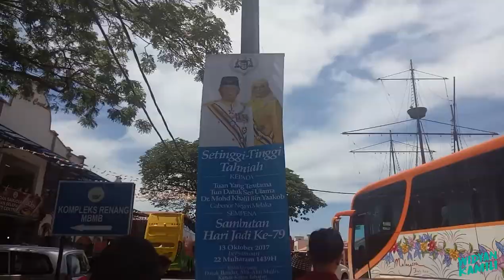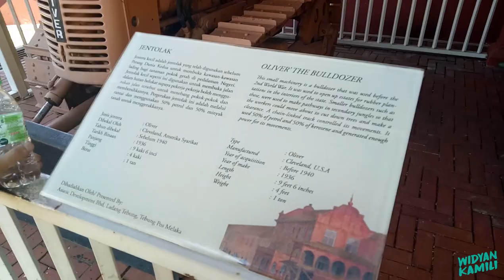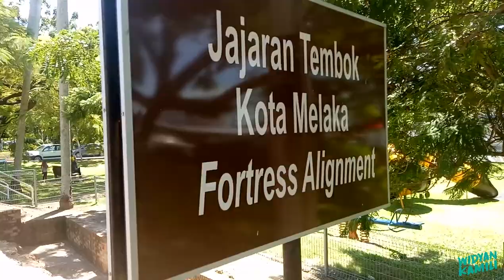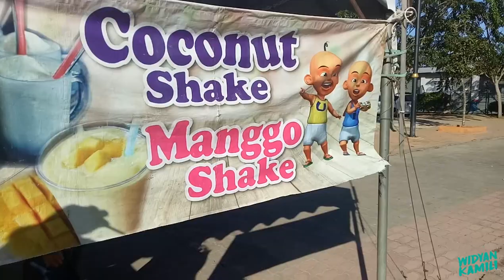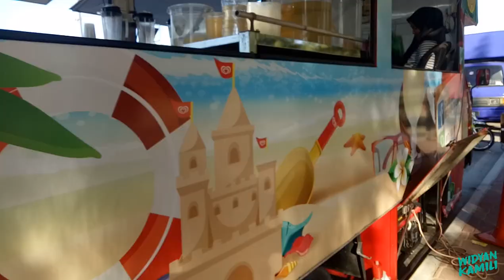Parewa palala - taragak ka Melaka | Suatu Hari eps. 8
IKMM (Ikatan Keluarga Mahasiwa Minang )

Selamat datang kawan-kawan.
Nama aku Widyan Kamili. Aku orang Indonesia yang tinggal di Kuala Lumpur, Malaysia. Kenapa aku kasih judulnya "Suatu Hari" karena aku mau share kegiatan aku di suatu hari. Mau penting atau gak penting rekam aja dulu. Tapi kebanyakan random sih hahaha. Jadi aku cuma mau share keseharian aku as a student di sini. Semoga aja ada manfaatnya. Ohya, Btw aku upload video sekali seminggu.